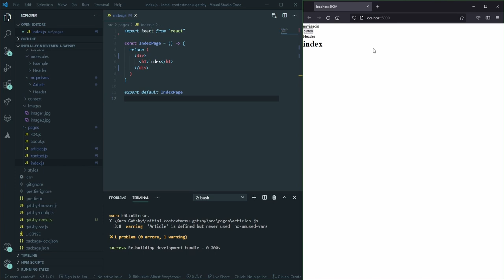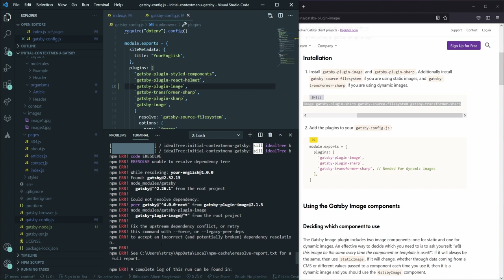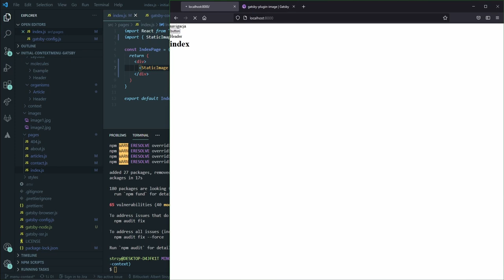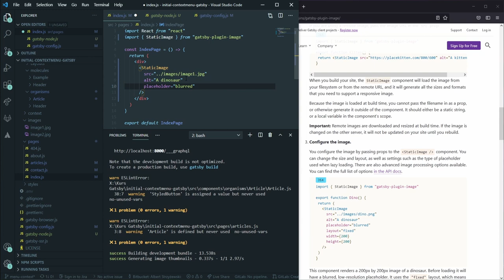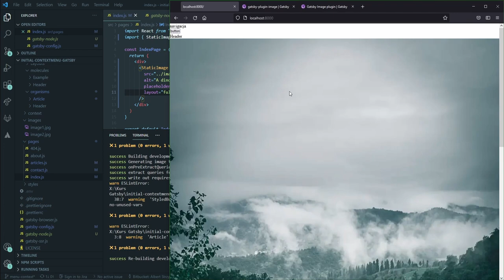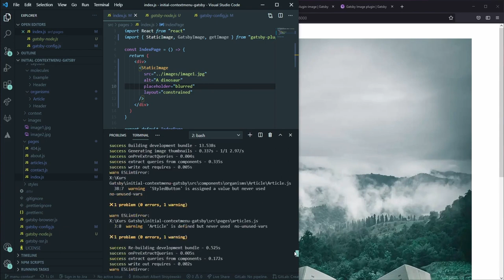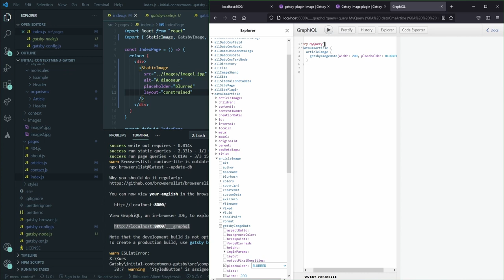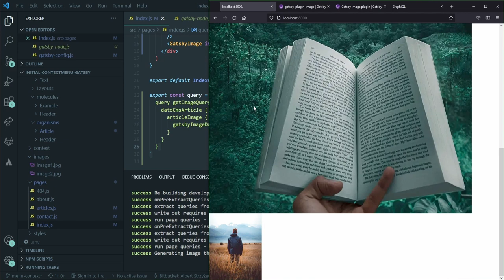Ach to programowanie, zastępujemy gatsby-image w GatsbyJS (gatsby-plugin-image - Kurs GatsbyJS #59)